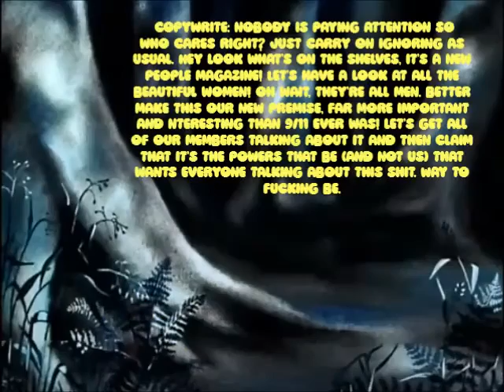Mojo the Pist - Episode 1 - The Bums in the Trees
Do you find deception evil? Fake people.

You have to know when you are beaten...